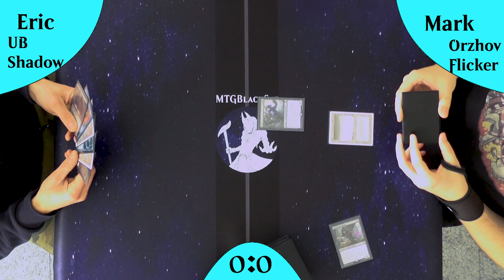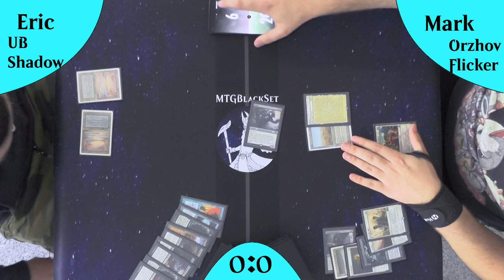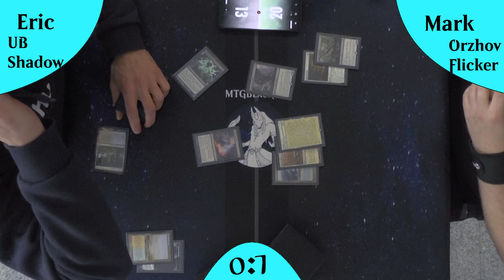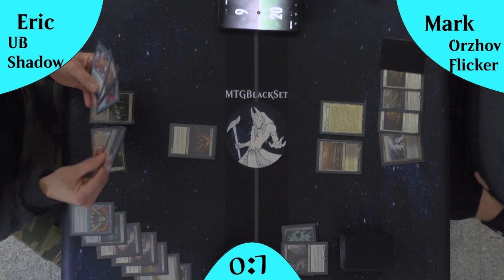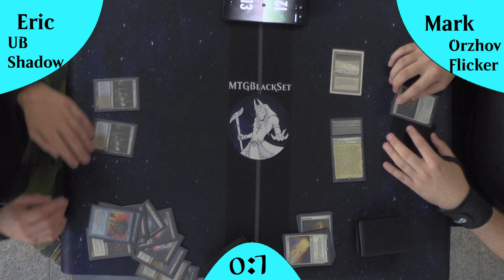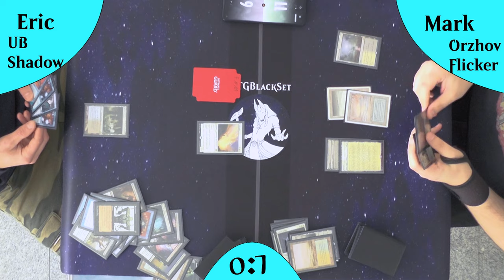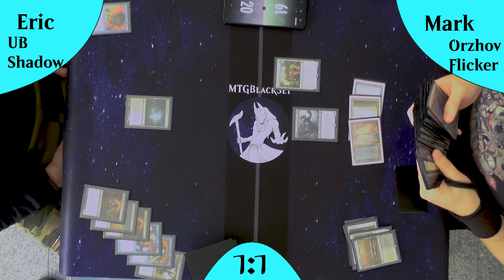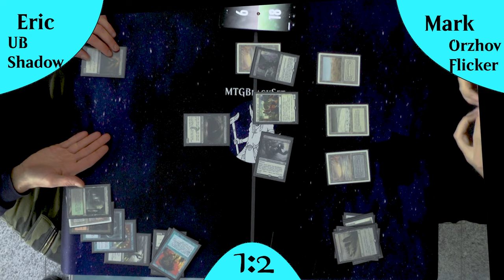Dimir Shadow VS Orzhov Flicker (Gameplay) [Legacy]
Heute nochmal das Orzhov Flicker im Match gegen UB Shadow.
Beide Decks sind abweandlungen von einem Modern Deck.
Also Welcher Modernabklatsch ist der bessere? :D

Intro

Outro
Name des Videos:
UB Shadow VS Orzhov Flicker (Gameplay) [Legacy]